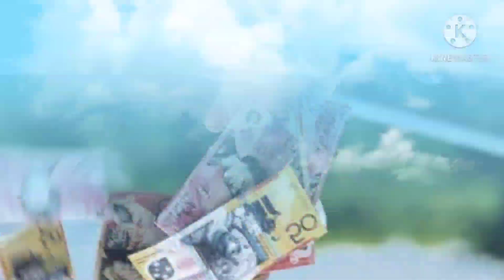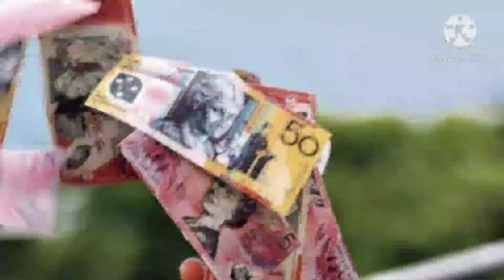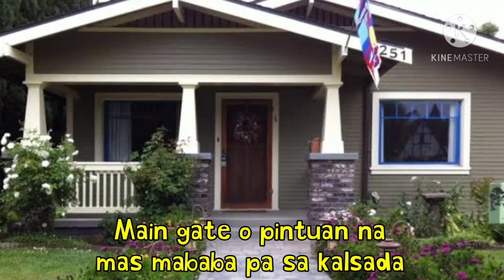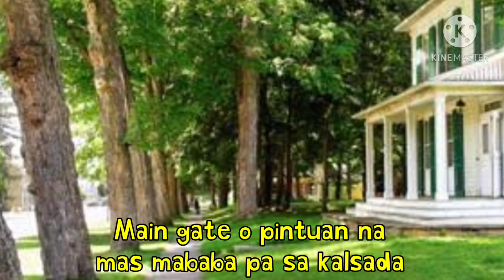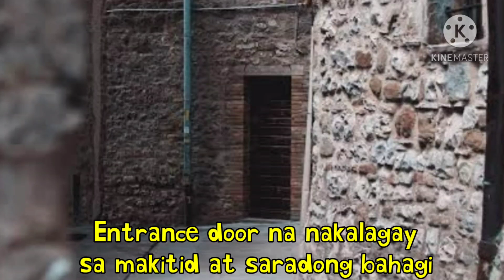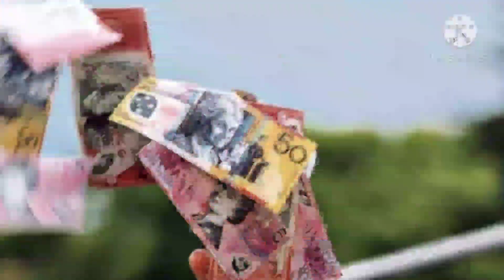Mga Bagay na Hindi Mo Dapat Inilalagay Malapit sa Entrance o Main Gate ng Bahay,Kung Bakit Alamin